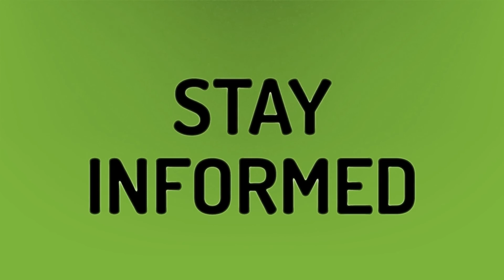Can I receive money on PayPal personal account?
Transfer Cash PayPal • Can I receive money on PayPal personal account?